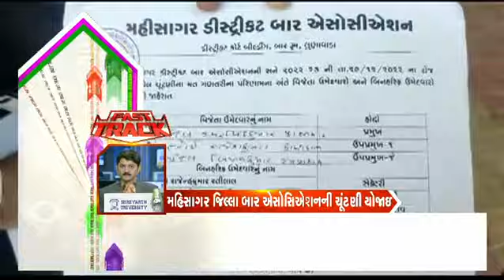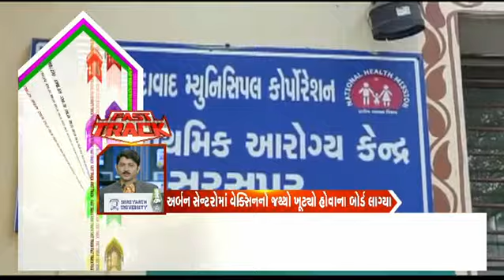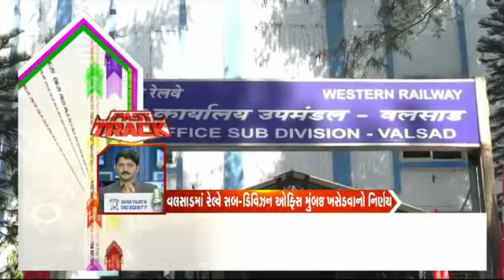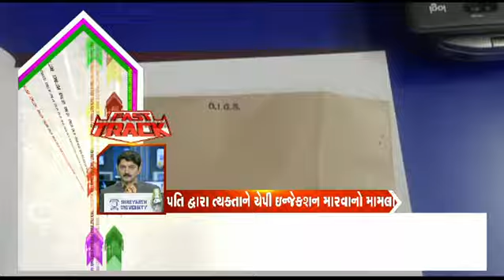ગુજરાતની હલચલ | Gstv Gujarati News